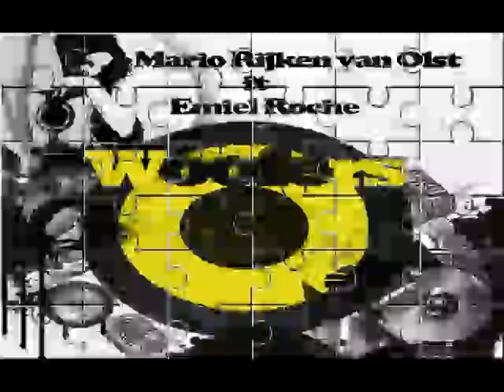Woofers - Mario Rijken van Olst ft Emiel Roche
Mario Rijken van Olst and Emiel Roche present come with an original and unique sounding track built around an intoxicating funky bassline that will hook you straight in. This electronic  track with a huge euphoric  breakdown that would suit any peak time dance floor.